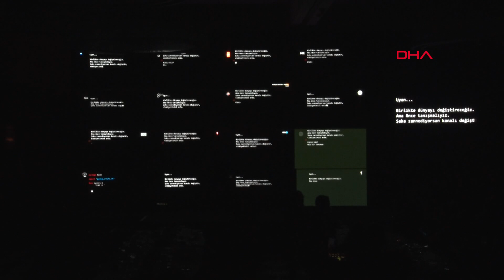41 kanalda reklamla işe davet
Türkiye'nin yurt dışına açılmış önemli teknoloji şirketleri arasında yer alan Peak Games, dün akşam 41 televizyon kanalında aynı anda yayınladıkları reklam filmi ile çalışma arkadaşları aradığını duyurdu. Peak Strateji Direktörü Ömer İnönü, "Ekibimize 100 kişi de katabiliriz 500 kişi de" dedi.